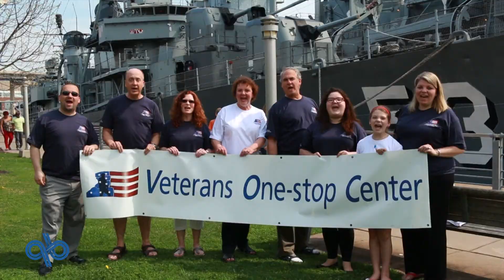Basil Thanks Russ Salvatore - 2017!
The Basil Family of Dealerships is your premier new and used vehicle dealership located in and near Buffalo, New York serving Western New York drivers in Niagara Falls, Lockport, Buffalo, Orchard Park, West Seneca, Amherst, Williamsville, Fredonia, Dunkirk, South Buffalo, Lancaster, Depew, Cheektowaga and nearby cities.

Basil is your full service dealership set apart by our automotive expertise and top of the line customer service and satisfaction. If you’re looking for a new or used vehicle in Buffalo, there’s no better place to go than Basil Family Dealerships wide selection of the most renowned and respected automotive manufacturers including Ford, Chevrolet, Volkswagen, Toyota, Buick, GMC and Cadillac.

or click here for a full list of our available inventory